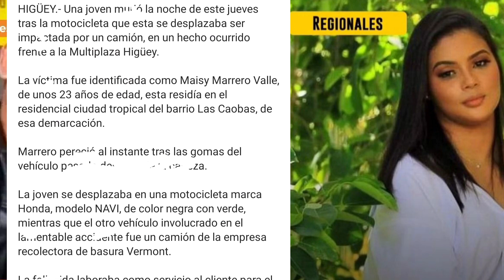ESTA JOVEN NUNCA SE IMAGINÓ QUE ERA SU ULTIMO DIA DESPUÉS QUE SU PAREJA ACABARA CON SU VIDA